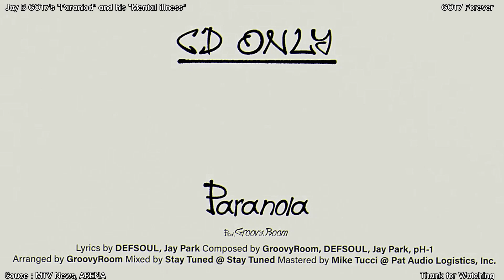Jay B GOT7 กับเพลง "Paranoia" และอาการป่วยโรคซึมเศร้าของเขา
JayB GOT7s "Paranioa" and his " Depression " mental illness

Jay B GOT7 กับเพลง "Paranoia" และอาการป่วย โรคซึมเศร้า ของเขา

Souce : MTV News, ARENA and Other

สนับสนุนค่ากาแฟให้แอดมินนอนน้อยได้เลยเพียง 35 บาทเท่านั้น
Dear followers. You can buy me coffee just for only 1 USD.